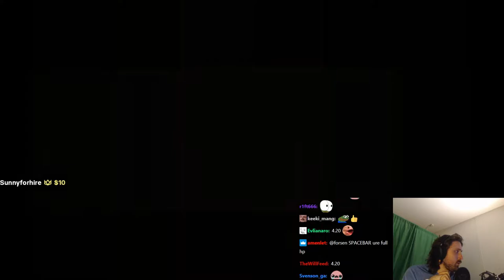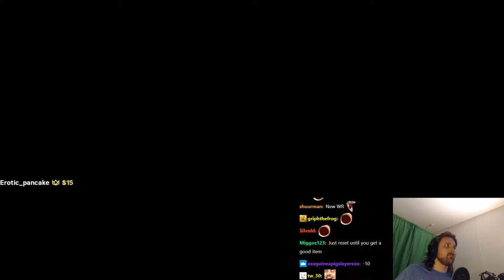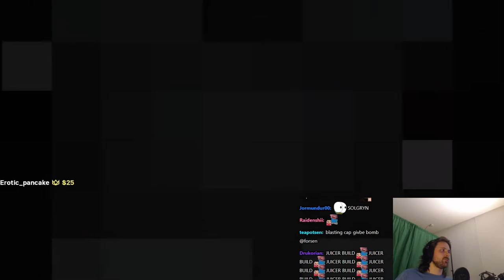Forsen plays The Binding of Isaac: Repentance! - Part 4 (with Chat)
Stream Date: 14/4/2021 5:02:51
Stream Duration: 5:58:36
General
ID : 1 (0x1)
Complete name : C:\Users\windowspc\Videos\forsen-isaac-altf4-loophero\20210414_23h56m21s_Games and shit!_Loop Hero_forsen.mp4
Format : MPEG-TS
File size : 16.0 GiB
Duration : 5 h 58 min
Overall bit rate mode : Variable
Overall bit rate : 6 407 kb/s
FileExtension_Invalid : ts m2t m2s m4t m4s tmf ts tp trp ty

ID : 257 (0x101)
Menu ID : 1 (0x1)
Format : AVC
Format/Info : Advanced Video Codec
Format profile : High@L4.2
Format settings : CABAC / 4 Ref Frames
Format settings, CABAC : Yes
Format settings, GOP : M=3, N=120
Codec ID : 27
Bit rate mode : Constant
Nominal bit rate : 6 000 kb/s
Width : 1 920 pixels
Height : 1 080 pixels
Frame rate : 60.000 FPS
Color space : YUV
Bit depth : 8 bits
Scan type : Progressive
Bits/(Pixel*Frame) : 0.048
Color range : Full
Color primaries : BT.709
Transfer characteristics : BT.709
Matrix coefficients : BT.709

Audio
ID : 256 (0x100)
Format : AAC LC
Format/Info : Advanced Audio Codec Low Complexity
Format version : Version 4
Muxing mode : ADTS
Codec ID : 15-2
Bit rate mode : Variable
Channel(s) : 2 channels
Channel layout : L R
Sampling rate : 48.0 kHz
Frame rate : 46.875 FPS (1024 SPF)
Compression mode : Lossy

Menu
ID : 4096 (0x1000)
List : 256 (0x100) (AAC) / 257 (0x101) (AVC) / 258 (0x102) ()